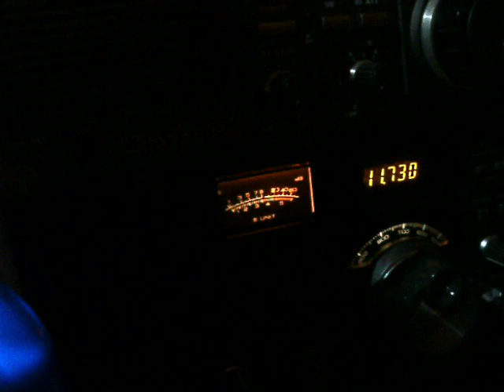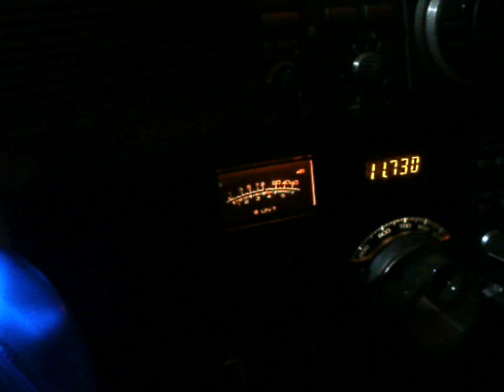Radio Belarus - russian px - 15.34 UTC - 11730 khz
RADIO BELARUS - MINSK - w. 150 kW tx-power. Signal on s-meter = S9 plus 25 dB
dear friends of DX-ing, the 25-m-band is in these days the king of clear  reception, here we have "Radio Station Belarus" from Minsk in near FM quality, without noise and only little fading.

This video is free for re-use under creative commons, please mention only my name (same as the channel). thank you !